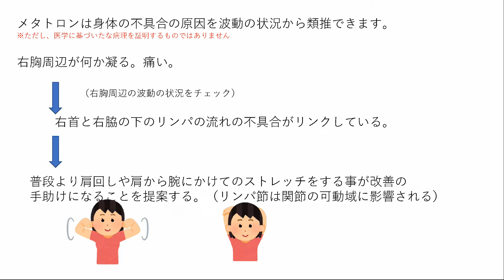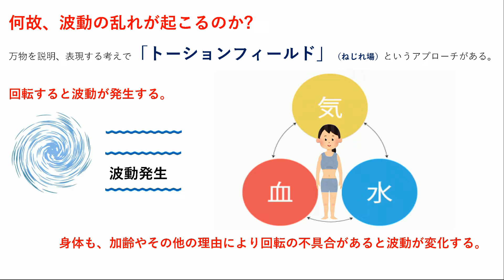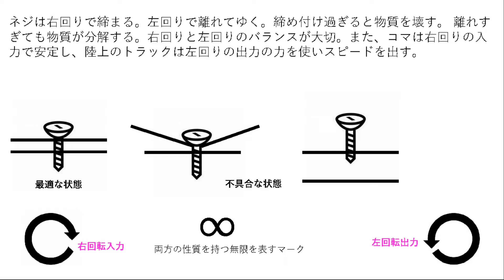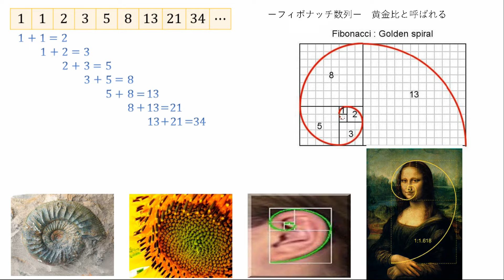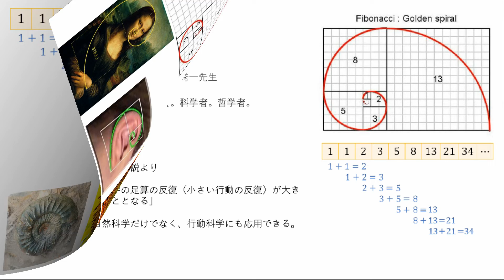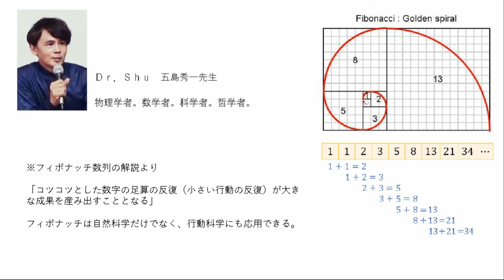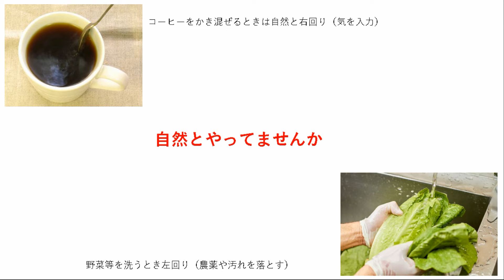メタトロンとトーションフィールド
とっても好評の『メタトロン』。『波動』という言葉を私たちは日常使っていますが、きっちりわかっていることは意外と少ないと思います。『メタトロン』と『波動』についておさらいした上で、さらに詳しく、オペレーターの和田先生にお話をお聞きしました。
実際には、ヘッドフォンのようなヘッドセットを頭にちょっと着けるだけで、不具合の部分について、波動の観点からデータを拾っていきます。そこから、不具合そのものだけでなく、関係する事柄について類推することができるのです。
「まず、なぜ波動の乱れが起こるのかといいますと、万物を説明、表現する考えで、『トーションフィールド』という考え方、これをおさらいします。例えば、人間の身体の中で、『気・血・水』というものが循環しています。正常な波動が流れているうちは良いですが、不具合が起こると波動の流れが変わってきます。その波動の変化を『メタトロン』は見逃さないで、不具合の状況として、パソコンのほうに表すことができます」と、和田先生。
『メタトロン』の場合、この不具合の表現をパソコンの画面に画像として表し、色や記号によって視覚的に、自分の内臓の状況を理解できるので、とても分かりやすいのです。

和田さんに連絡を取りたい方はこちら